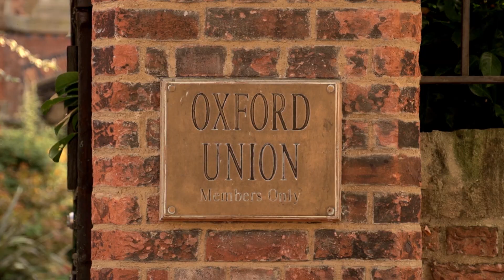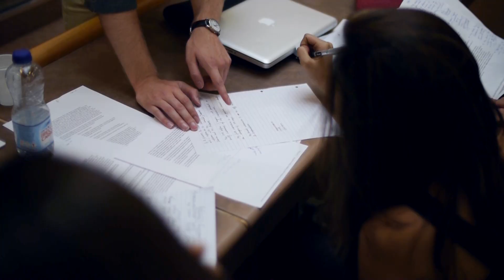The Oxford Scholastica Academy | Oxford summer school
The Oxford Scholastica Academy is an inspirational summer school. Held on the Oxford University campus each summer, Oxford Scholastica offers academic courses which are designed to inspire 12-18 year old students to explore a subject and discover a career.

Courses for 15-18 year olds range from Medicine to Engineering, Law to Enterprise, Leadership & International Relations to Computer Science, Creative Writing to Debate & Public Speaking and Psychology. For 13-14 year olds, the courses include Discover Business, Discover Medicine, Discover Technology and Discover Writing.

In addition to the academic courses on offer, there are a range of trips (to Cambridge and Windsor Castle) and activities. These include traditional Oxford punting (which you can see in the film), Oxford's Got Talent, the Oxford Olympics, cake baking, sports events, museum trips (including to the Ashmolean Museum and the Pitt Rivers Museum) and much more.

Oxford Scholastica is accredited by the British Accreditation Council for Independent Further and Higher Education.

Oxford Scholastica is an organisation which contracts with St Peter’s College and Corpus Christi College for the use of facilities, but which has no formal connection with The University of Oxford.